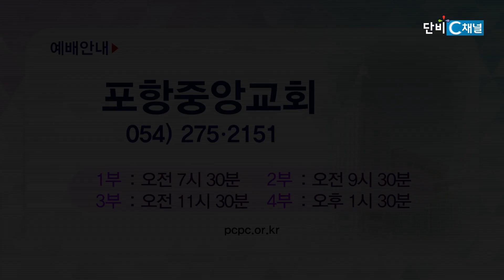손병렬 목사 복음강단 452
손병렬 목사
포항중앙교회
'주님, 제가 견딜 수 없습니다'